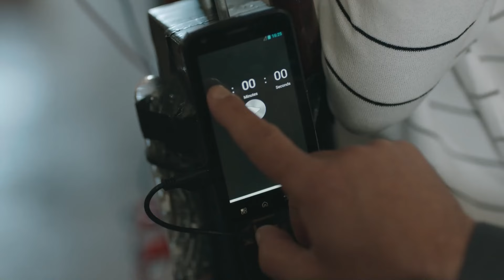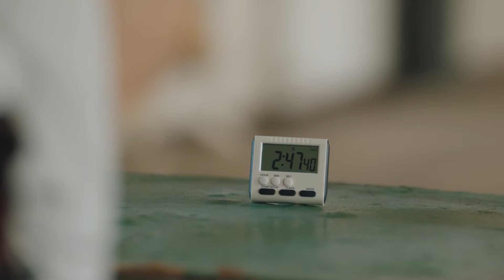Coliziune Episodul 65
Ciocnire
Kadir Adalı și-a pierdut soția și fiica într-un act terorist. Simte multă vinovăție pentru ceea ce s-a întâmplat și suferă foarte mult. El decide să se sinucidă. Kadir, care vrea să-și încheie viața cu un accident de mașină, își va schimba întregul curs al vieții cu acest accident fără să-și dea seama. 4 mașini sunt implicate în accidentul în care Kadir intenționează să moară. 4 mașini, 4 vieți, 4 persoane...

Jucători
Kıvanç Tatlıtuğ
Elçin Sangu
Melisa Aslı Pamuk
Alperen Duymaz
Şebnem Sönmez
Rojda Demirer
Merve Çağıran
Mustafa Uğurlu
Sevtap Özaltun
Onur Saylak
Erkan Can
Hakan Kurtaş
Ali Sürmeli
İsmail Demirci
Efecan Şenolsun
Buçe Kahraman
Furkan Kalabalık

Etichetă
Director : Uluç Bayraktar
Producător :  Kerem Çatay - Pelin Diştaş
Scenariu : Ali Aydın
Producție : Ay Yapım
Anul Construcției : 2018